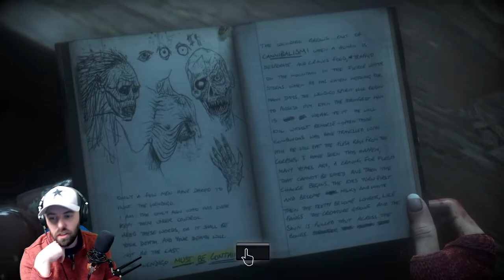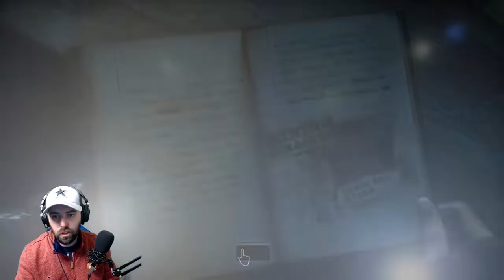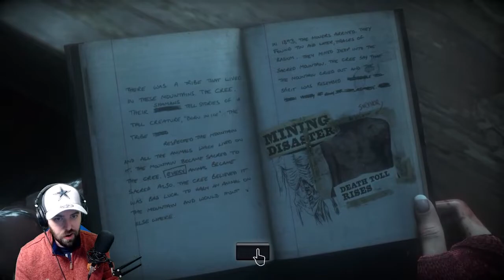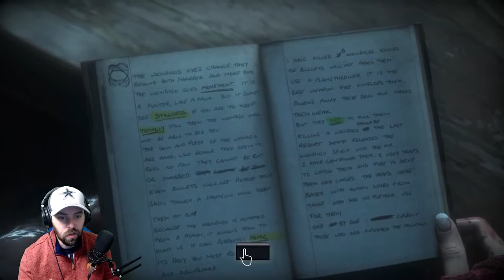The Wendigo Legend - Until Dawn Part 8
We finally meet the mystery man and learn the legend of the wendigo. Then, he goes with Chris to retrieve Josh.